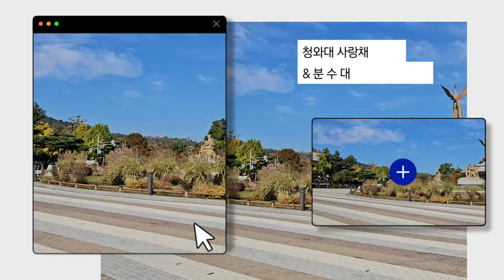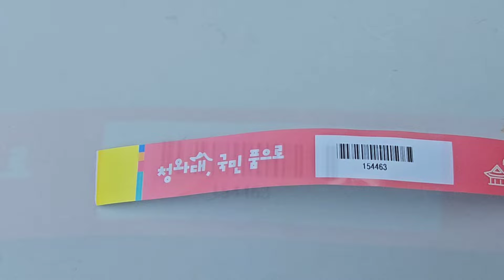개방 2년 반, 청와대 가을 둘러보기..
2022년 5월 11일 청와대가 개방되고 2년 반이 지났다. 청와대는 어떤 모습일까? 10월 마지막날 청와대를 찾았다. 사랑채, 청와대앞 분수대, 정문, 대정원, 본관, 수궁터, 관저, 녹지원, 170년 반송 등을 둘러보았다. 170년 반송은 여전한데 임자 떠난 청와대는 뭔가 허전한 느낌이었다.